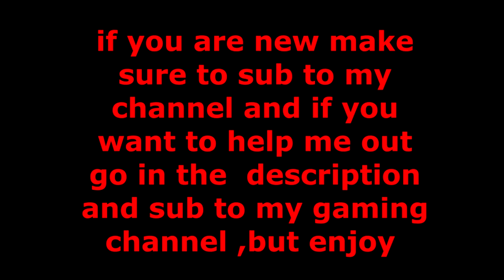OBN Jay - Stackin (BASS BOOSTED)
PUT WHAT SONGS YOU WANT NEXT IN THE COMMENTS